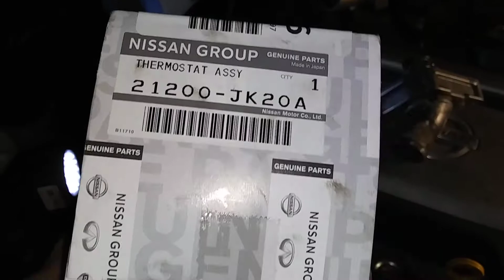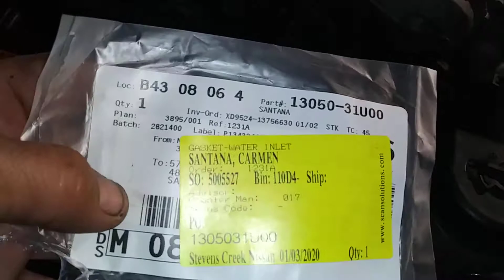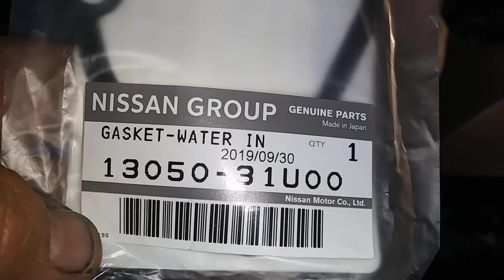2007 Nissan 350z cambiar termostato